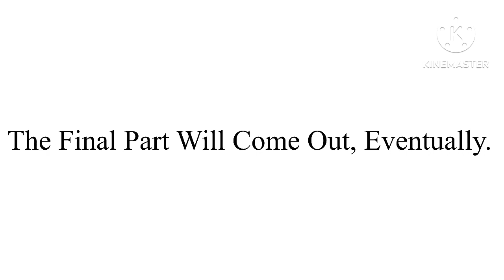Barney Error 4 (Part 6)